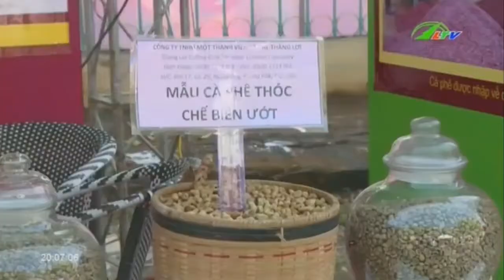Lễ hội cà phê Buôn Ma Thuột bế mạc siêu khủng | Xã Hội Lâm Đồng TV